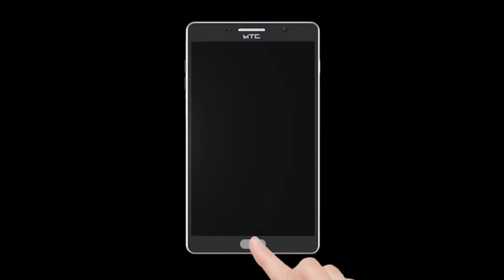माझी जात ब्राह्मण असल्याने माझ्या माथी मारलं तर सर्व चालतं-फडणवीस